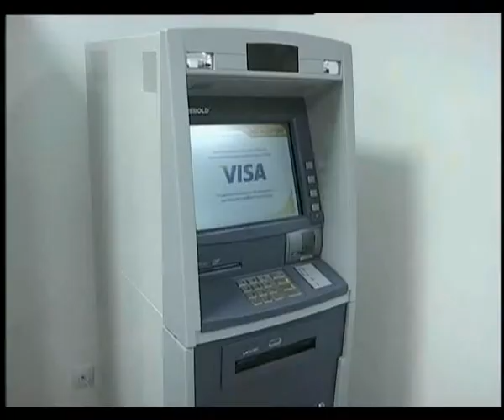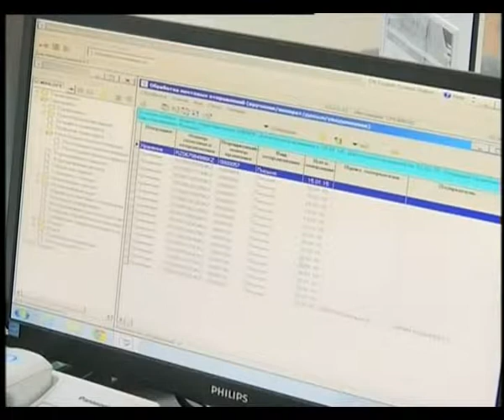В Уральске, после капитального ремонта, вновь распахнуло свои двери отделение почтовой связи №4